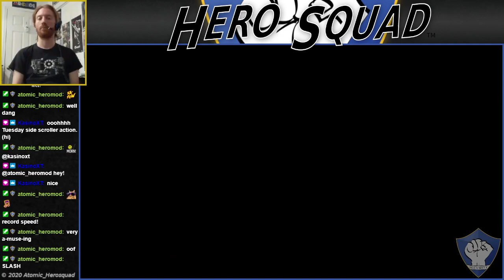Mighty Gunvolt Burst - JOULE - Radio Tower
After securing the Capitol Building, Joule climbs atop the Radio Tower to face the next robot master, the press robo Aviator!
Check out the retro-style platformer Mighty Gunvolt Burst from Inti Creates, available on the Nintendo Switch!